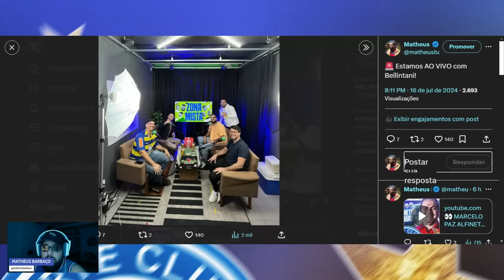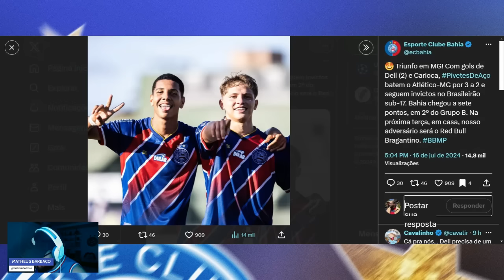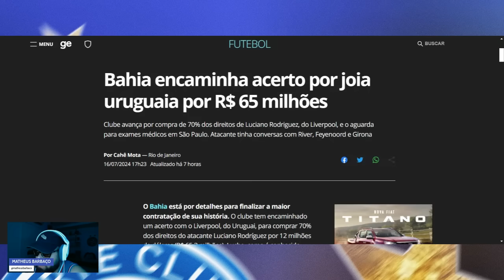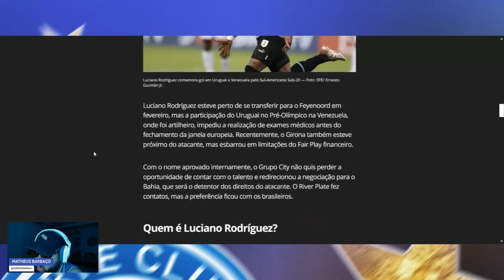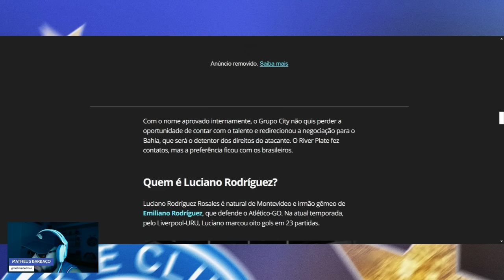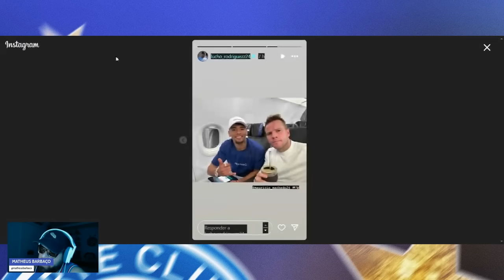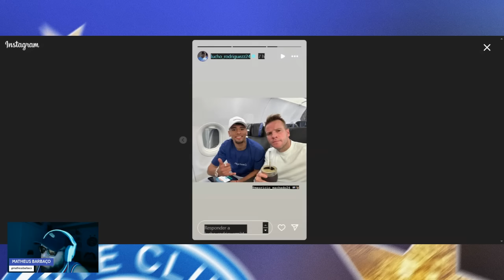😱 LUCHO REGISTRA VINDA COM AGENTE E AUMENTA EXPECTATIVA! 🤑 VALORES ROBUSTOS SÃO REVELADOS!